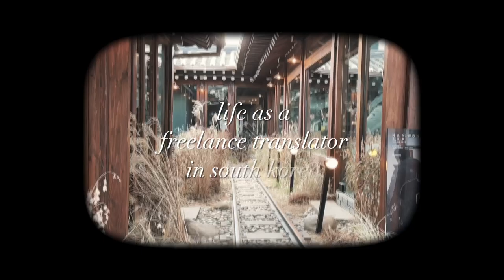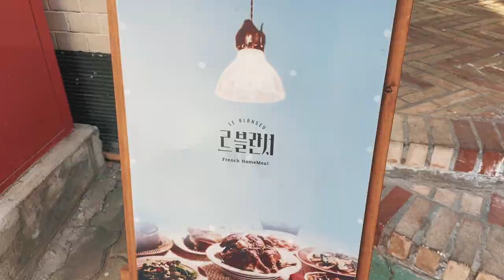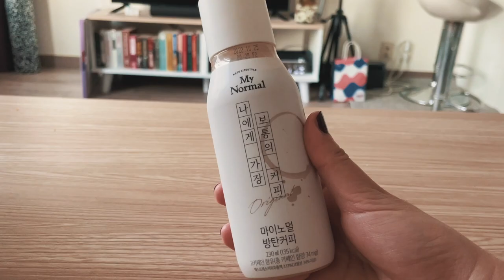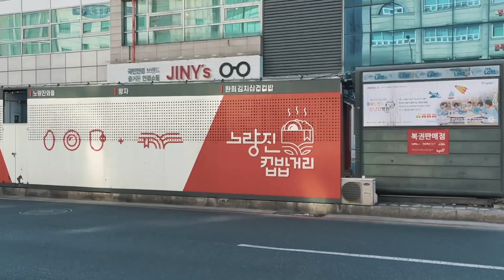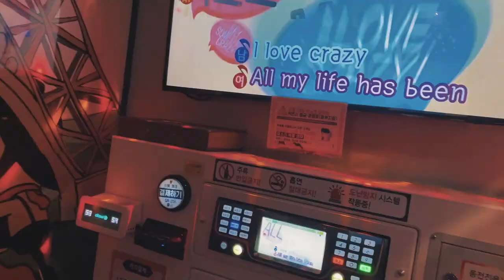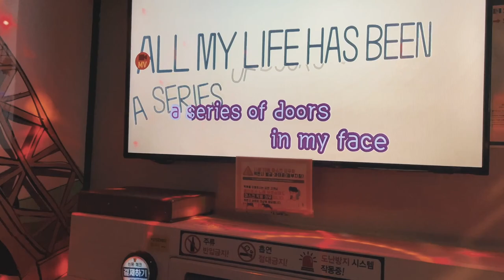Life as a Freelance Translator in South Korea 🇰🇷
A few days in my life as a Korean to English freelance translator in Korea, from weekend dates to workouts, household chores, and working from home!

📷 CAMERA
- Everything is shot with my iPhone 12 Pro :)